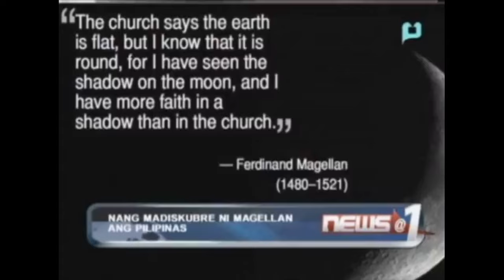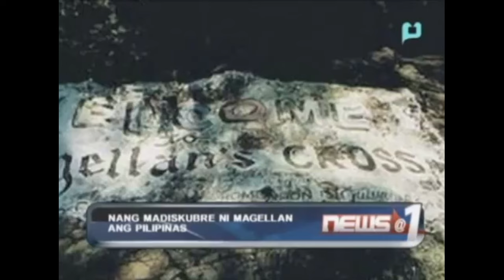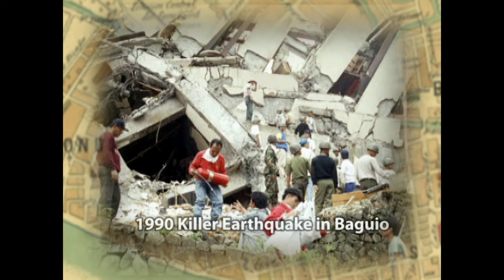XTX3 Xiao Time X3: Ang Pagdating ni Magellan at Labanan sa Mactan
Episodes Aired in News @ 1 on 15 March 2013, 16 March 2013, 28 October 2014.